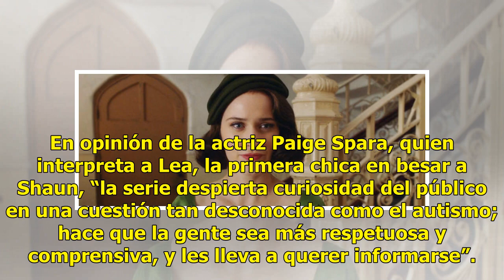Interesa a Freddie Highmore laborar más en una serie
No se limita a interpretar VANCOUVER (EFE).— Freddie Highmore, quien interpreta al médico Shaun Murphy en el éxito televisivo “The Good Doctor”, regresa ahora como guionista para trazar los pasos de su propio personaje en la segunda temporada de la producción. Highmore, que en los días de rodaje se ...